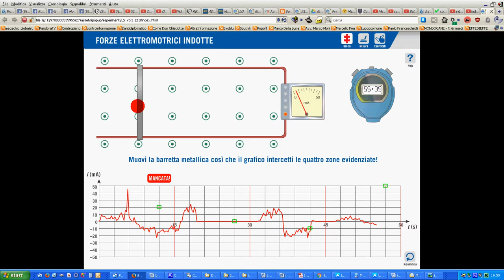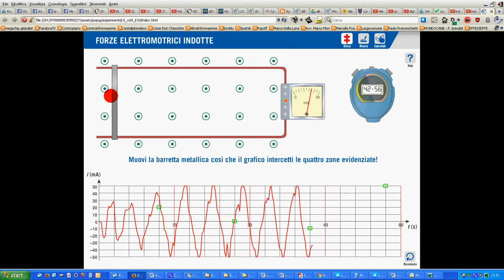5 circuito asta mobile applet Amaldi